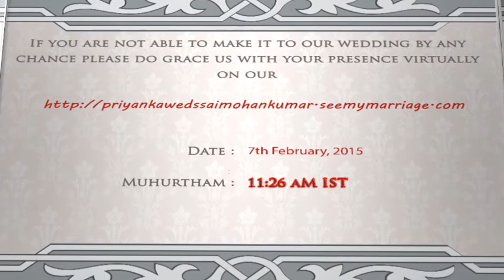Priyanka weds Sai Moham kumar inv